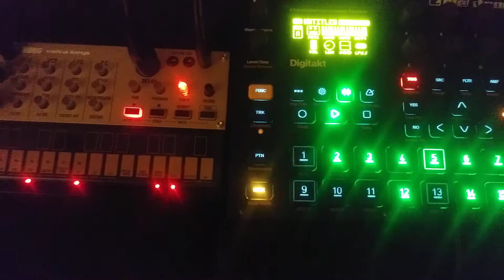DIGITAKT/VOLCAKEYS Seafood: Line1 🎣😺